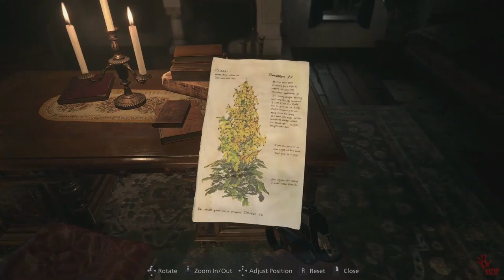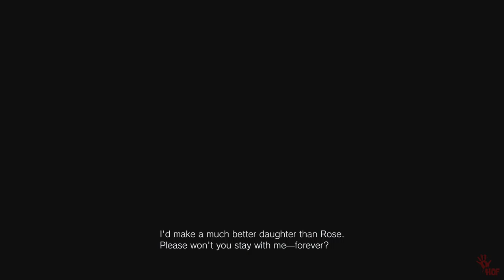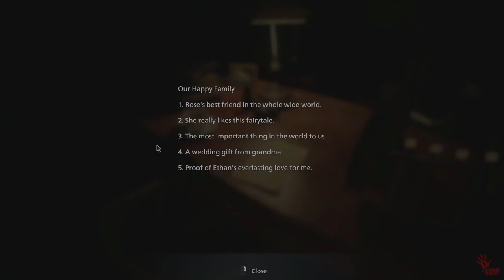RESIDENT EVIL 8 VILLAGE Gameplay Walkthrough Part 10 FULL GAME - No Commentary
Info